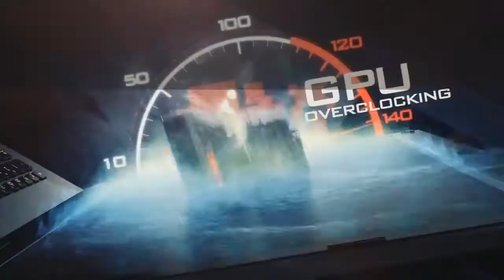MYM vs Secret , SLTV Europe Season X, Day 15, Game 4